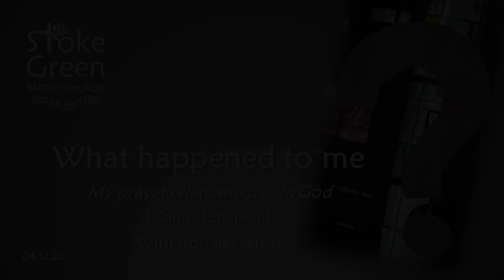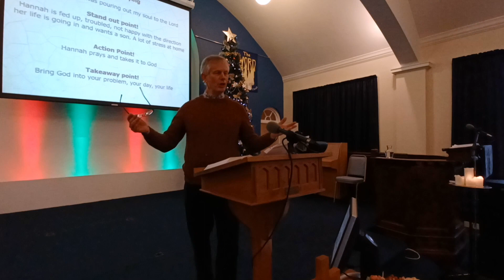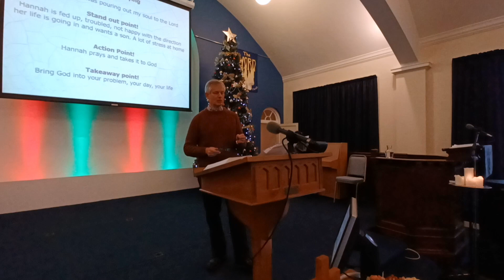4th December 2022 - What happened to me?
1 Samuel chapter 1
Adrian French